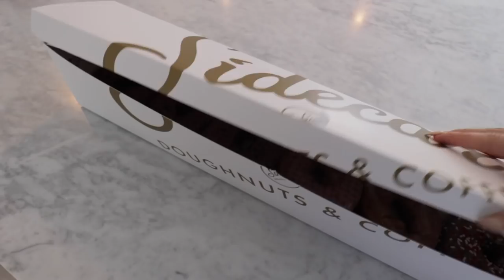Moving day! Moving into my new house!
YAY NEW VLOG! Moving day! Moving into my new house!

FOLLOW SIERRA!

FOLLOW LOUIE!

Sierra Furtado
5850 W 3rd Street
Los Angeles, CA
90036